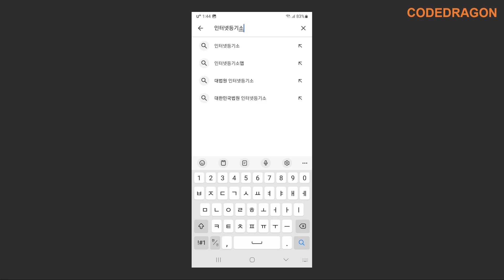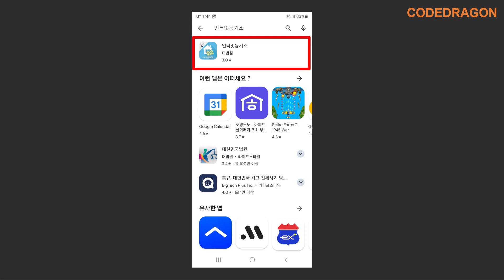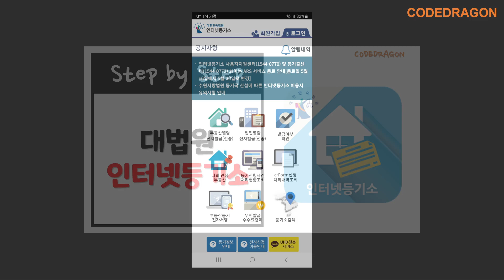인터넷등기소 모바일앱 설치하기 install - 등기부등본 열람, 소유지분, 소유권, 저당권, 전세권, 권리변동, 등기사항